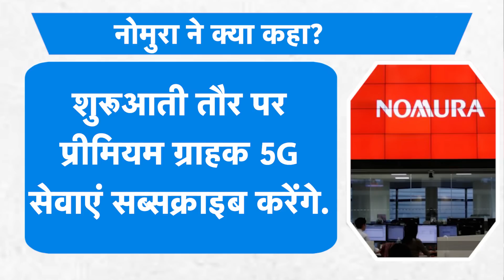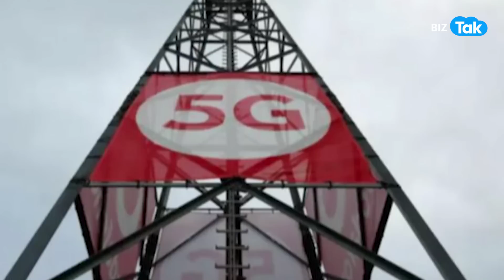5G आने से पहले मोबाइल ग्राहकों को लगने वाला है ये बड़ा झटका! |BIZ Tak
इंडिया में 5G Service का सपना अब बेहद जल्द  हकीकत में बदलने जा रहा है। 5G Spectrum Auction पूरा हो चुका है..सरकार की ओर से लोगों में उम्मीद जगाई जा रही है कि 5G Plans भारत में ..बाकी दुनिया की तुलना में सस्ते होंगे। मोबाइल यूजर 5G Smartphones खरीद चुके हैं और अब बस इंतजार कर रहे है 5G Network के शुरू होने का। लेकिन सस्ते 5जी रिचार्ज प्लान्स की उम्मीद लगाए भारतीयों को बड़ा झटका लगने वाला है। 5जी टेलीकॉम सर्विसेज शुरू होने से पहले 4जी के टैरिफ में बढ़ोतरी की जा सकती है .